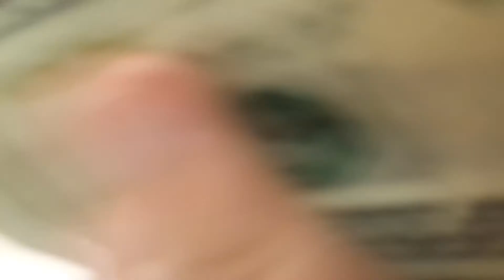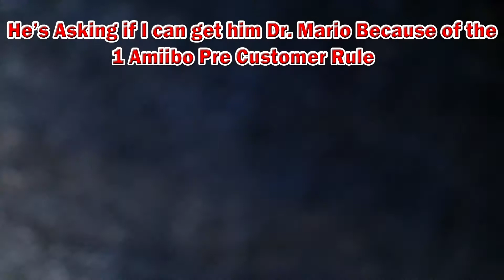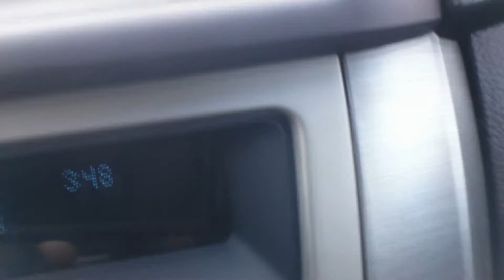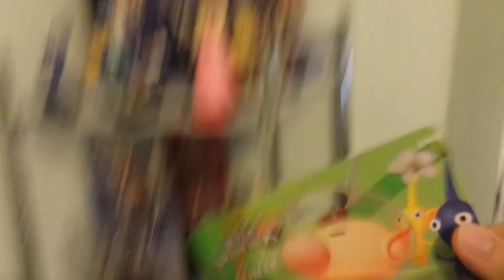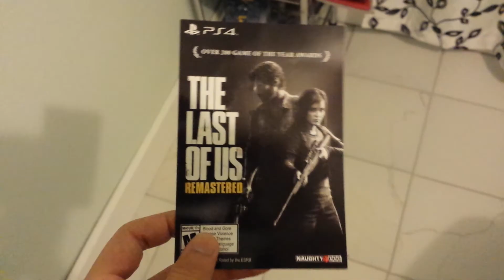My CrAzY 9-11 Shopping Experience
9-11-15 was just a normal morning, got up early wanted to get some amiibos. But then it be came some thing more, A Lot more. Also Im not trying to offened anyone by including the name "9-11" in the title. I understand it was a serious time and all so dont take it the wrong way.
Anyways if you want